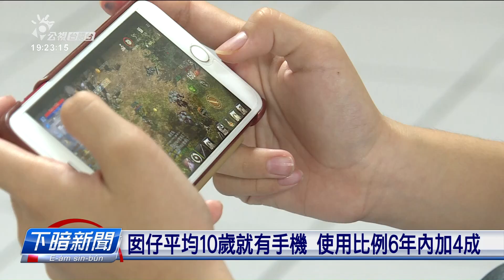囡仔平均10歲就有手機 醫早近視、青盲風險懸 | 每日新聞的部分 | 台語台新聞 | 20210206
這馬袂少囝仔兄囝仔姊攏真𠢕掰手機仔，兒童福利聯盟這幾冬研究發現，囡仔開始提手機仔的年歲，平均差佇10歲，而且愈早開始掰手機仔的人，近視的速度就愈早，有眼科醫師發現，準若囡仔歇長假，無耍的手機仔，近視的機會就變少。